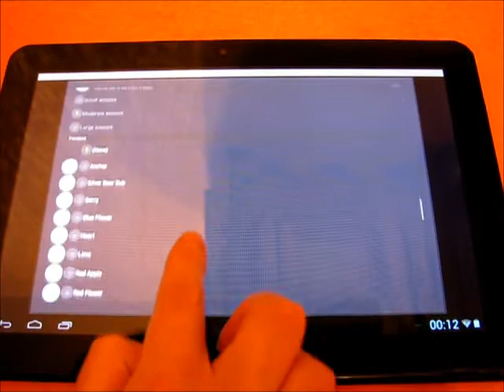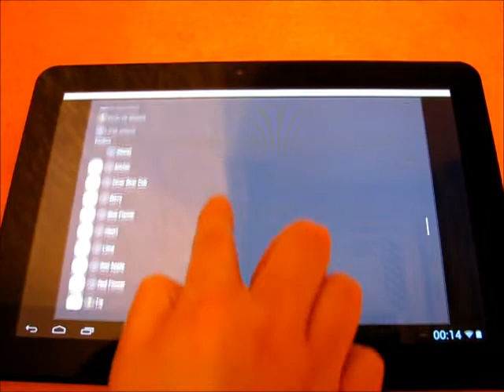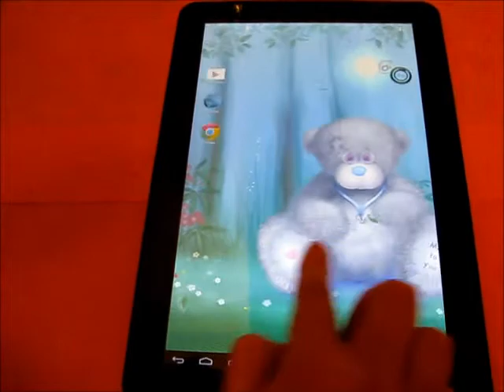Summer Teddy Bear Live Wallpaper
A fully animated and interactive live wallpaper for your Android device with a summer Teddy Bear.